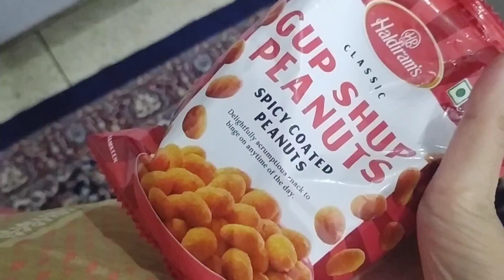MY PARROT REACTION ON PEANUTS